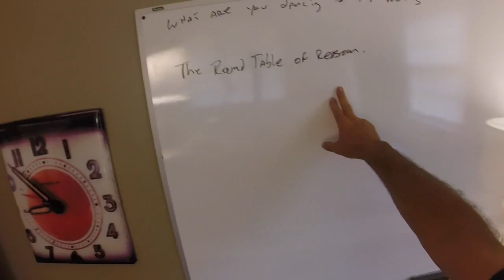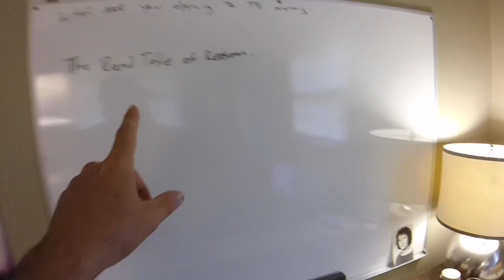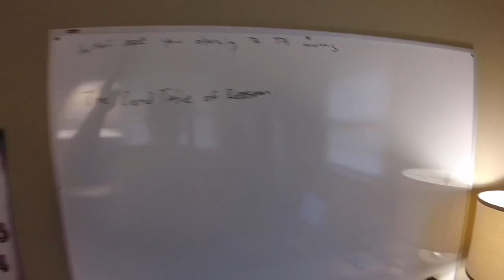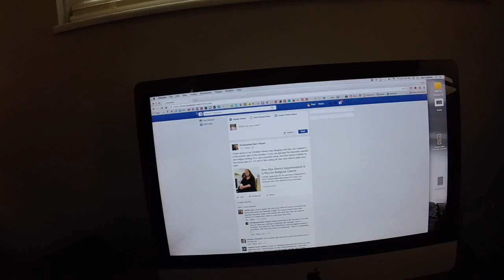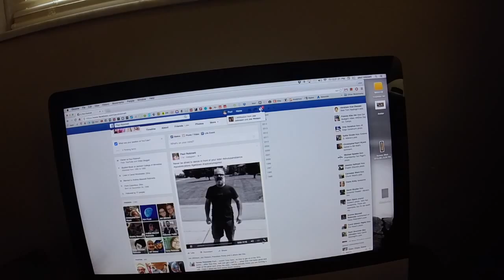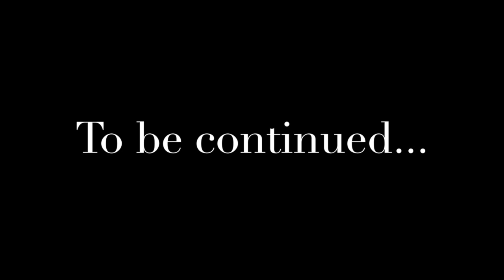The Father, The Son, The Best We Can Do For Now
Thank you for supporting The Vlog Life :)

My Morning Manifest:

I can and I will, focus on my desire, to live the life that I've imagined.

I can and I will, stay close to this desire, by reminding myself of it, every day.

No one can stop me, but me.

No thing can stop me, until tomorrow.

I only have to believe this is possible, just for today.

Acting small.  Dreaming big.  Moving forward.  Every day.